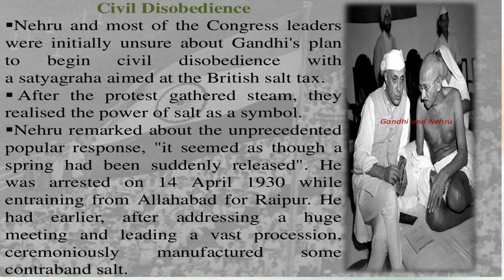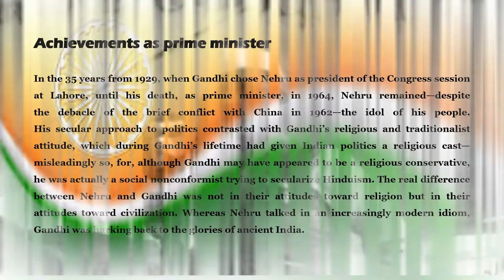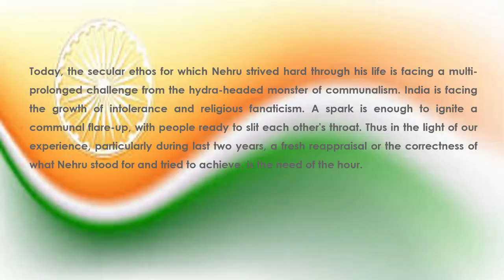Struggle for freedom Nehru (Veer Gatha Project)